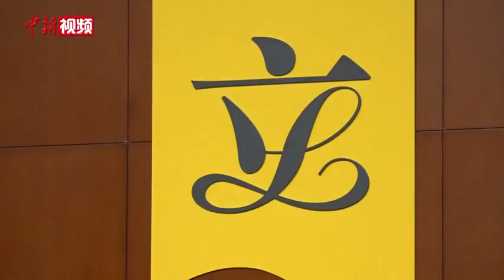香港建制派议员：支持全国人大建立健全香港维护国家安全法律制度和执行机制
5月22日，香港建制派立法会议员发表联合声明，就全国人民代表大会关于建立健全香港维护国家安全的法律制度和执行机制的决定，表示理解和坚定支持。